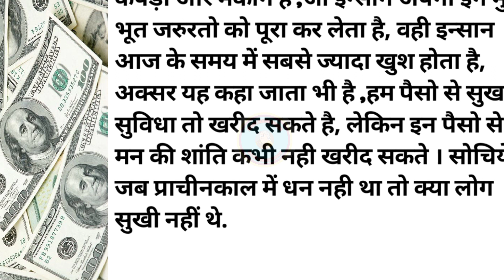पैसों का महत्व || Hindistory || Motivational || Dadinanivoice🥰